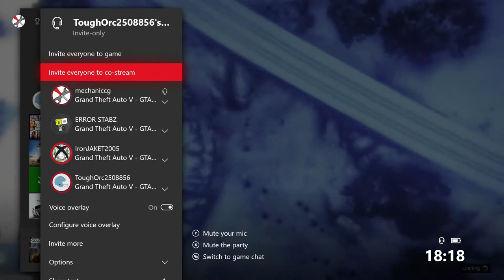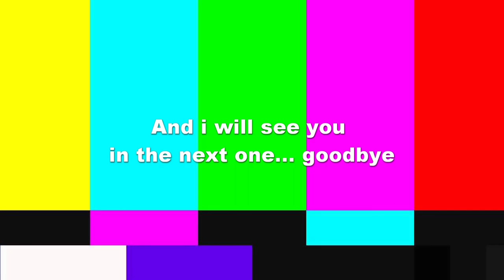NOOBS try out the new DIAMOND CASINO HEIST!!!! **WE FAIL!!!**